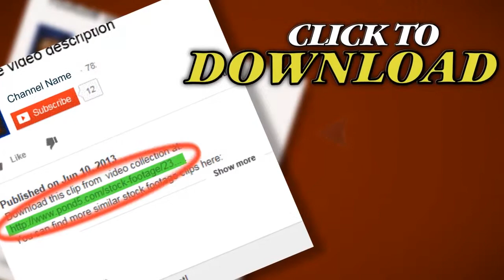Eye Doctor. Stock Footage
Thank you for visiting our page Eye Doctor. Stock Footage"